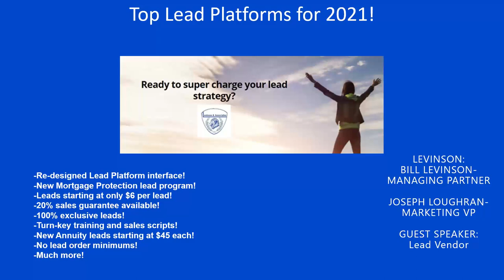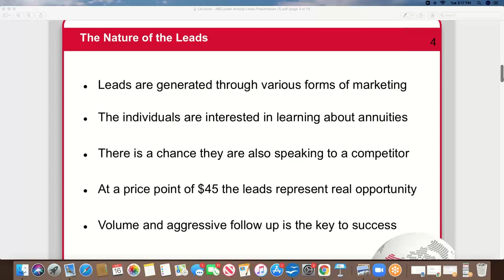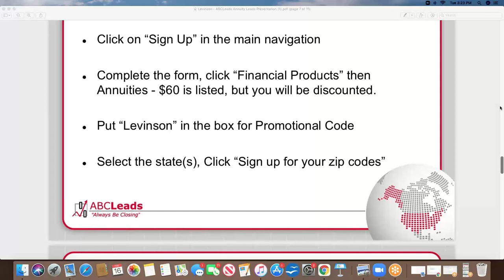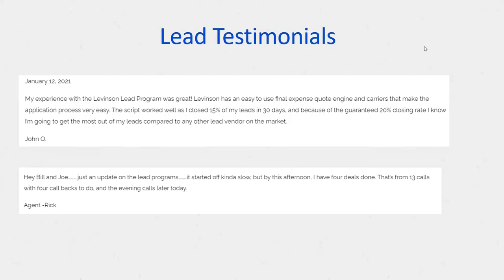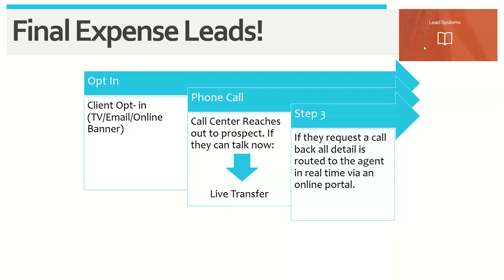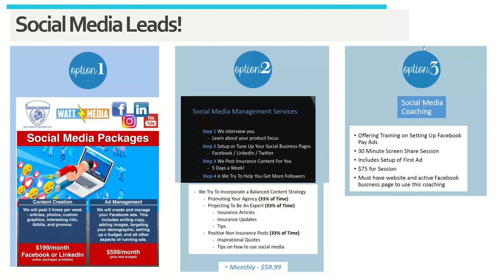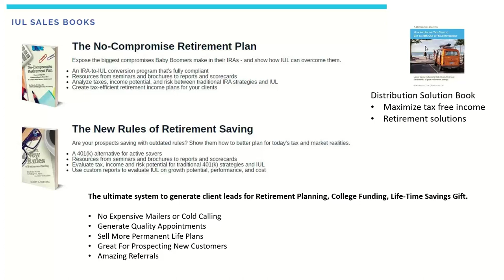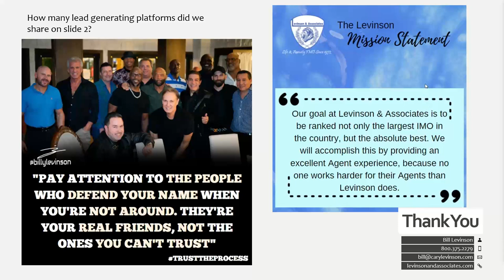Exclusive Levinson Agent Lead Programs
Checkout our top lead programs for 2021!